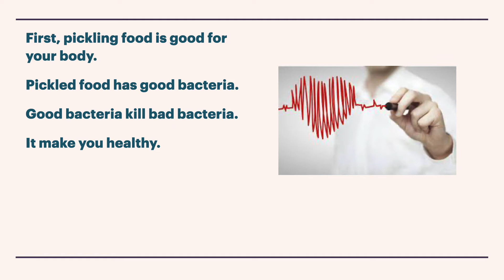Preserve Food By Ellie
Preserve Food By Ellie, 산들초 Which way of preserving food do you like more, drying or pickling? I like pickling more. Bricks Reading 300